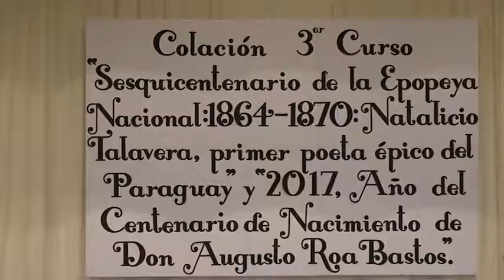PRESENTACIÓN DE AVANCES Y DESAFÍOS DE LA EDUCACIÓN INDÍGENA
Esta semana fue presentado los avances y desafíos de la educación indígena, a partir de la promulgación de la Ley N° 3231/2007 “Que Crea la Dirección General de Educación Escolar Indígena”. Al respecto sobre este tema conversamos con César Gonzalez Director General de Educación Índigena del Ministerio de Educación.